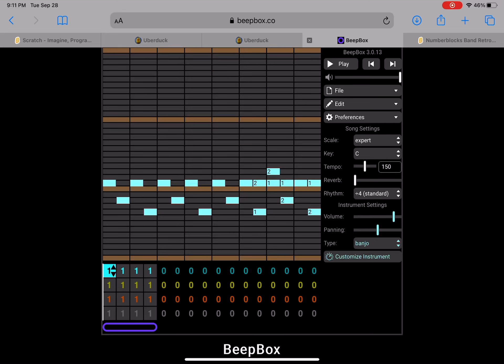Numberblock 26.25 Sound